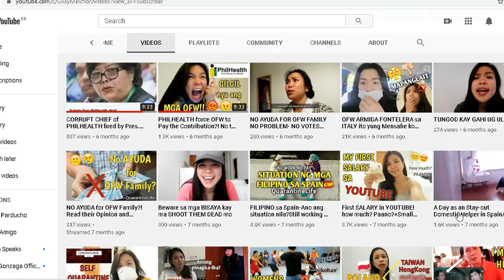How can you check Monthly Youtube Salary of Vloggers? + TIPS + My 2nd Youtube Payment + Giveaway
Now in Gilay's VLOG:
MONTHLY YOUTUBE SALARY😊 Magkano ba talaga ang sagod ng isang Big or Small youtuber monthly ?? Malaki ba o maliit lang? Kung curious ka, pwede mo e check ang salary ng isang youtuber gamit ang isang website..So ano na hiihintay mo?! WATCH NA😀
(Itong vlog po ay para lang po sa mga open minded .. bawal negah😂)